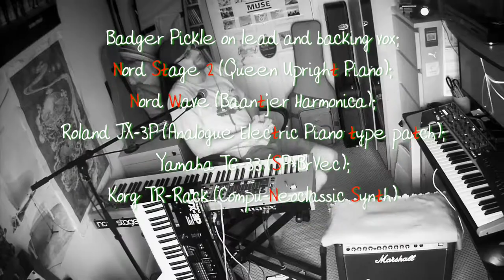Inspirational Ranting - Badger Pickle (with introduction)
🦡 written March 11/ video and initial MIDI recorded 29th Sept at Eyebright Studios / lead vocal 3rd Oct / MIDI clean up, b/vox and final mix 5th Oct

🦡 Badger Pickle on lead and backing vox; Nord Stage 2 (Queen Upright Piano); Nord Wave (Baantjer Harmonica); Roland JX-3P (Analogue Electric Piano type patch); Yamaha TG-33 (SP*BrVec); Korg TR-Rack (Compu-Neoclassic Synth)

🦡 Side Two available on BandCamp from 10th October 2019